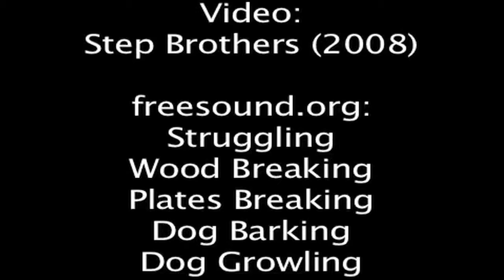Project 4 - Sound Editing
A sound editing project for Advanced Editing. The scene I chose was from Step Brothers (2008). The goal of the project is to change the mood and feel of the scene by completely changing the sounds. Temple University 2013.